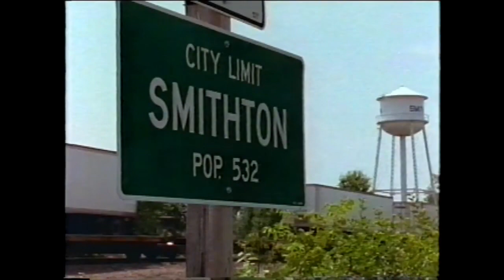Pour Down From The Skies [Smithton Outpouring]